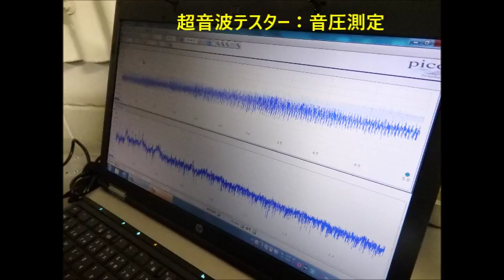‹脱気・マイクロバブル発生液循環システム› ultrasonic-labo